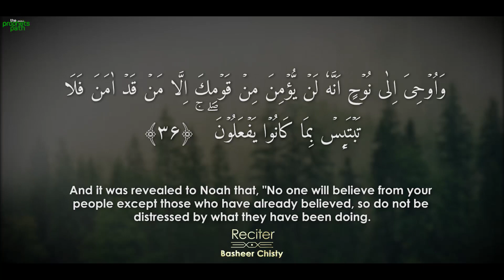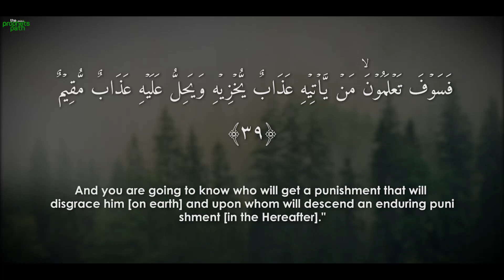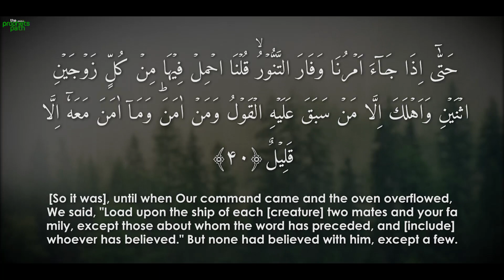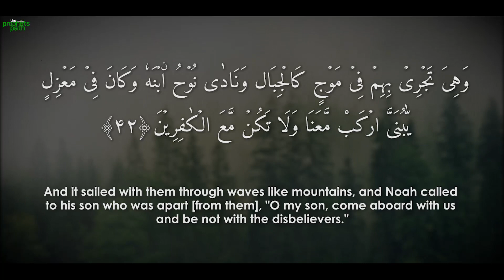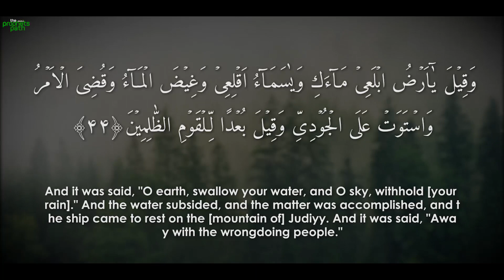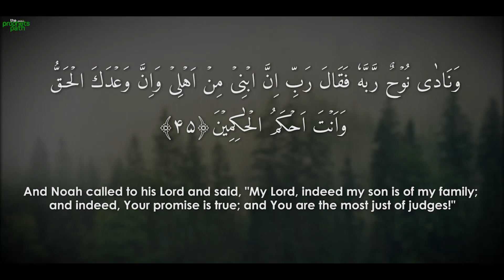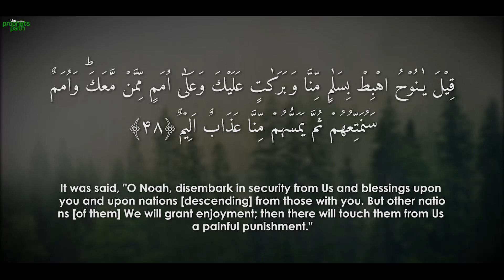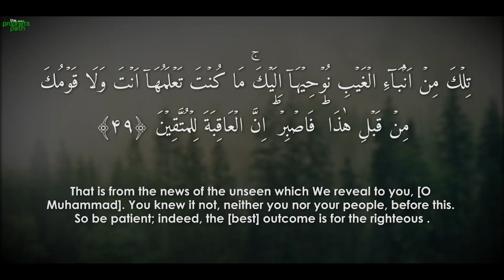SAD STORY ABOUT NUH (AS)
A very unique story from the Quran about Nuh (AS) and his family.